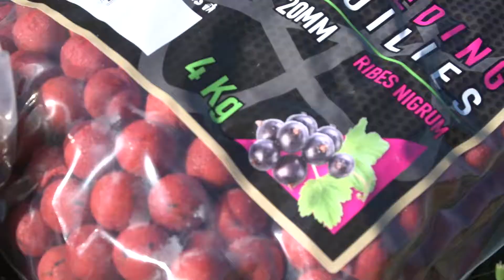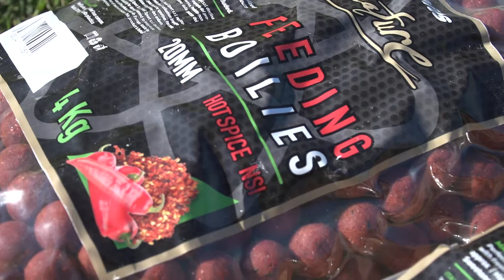Enrico Gentilini presenta le nuove boilies di Reactor Baits nei sacchi da 4 kg ed in 7 aromi diversi